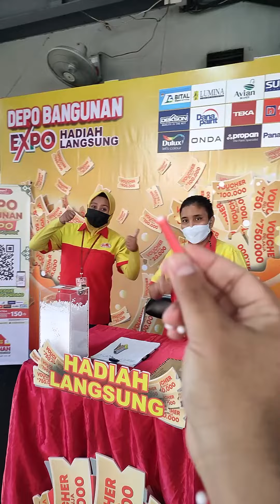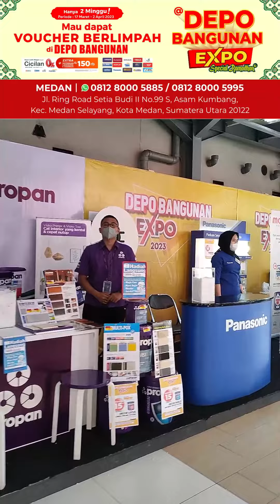Liputan Depo Bangunan Expo Special Ramadhan!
Periode 17 Maret - 2 April 2023

Ada yang baru loh di Depo Bangunan Expo kali ini, belanja di Depo Bangunan Expo bisa mendapatkan hadiah langsung berupa voucher velanja hingga Rp750rb! Dan kerennya lagi bisa dapetnya berkali-kali loh..

Ayo segera kunjungi Depo Bangunan dan belanja sebanyak-banyaknya..

Depo Bangunan
Supermarket bahan bangunan yang lengkap, nyaman dan murah!